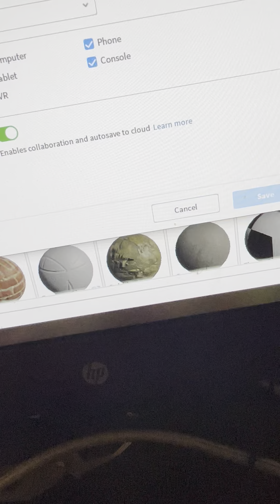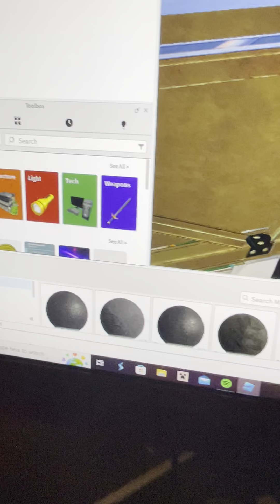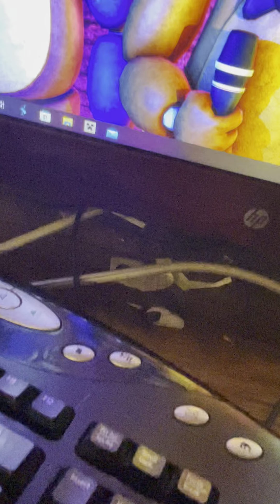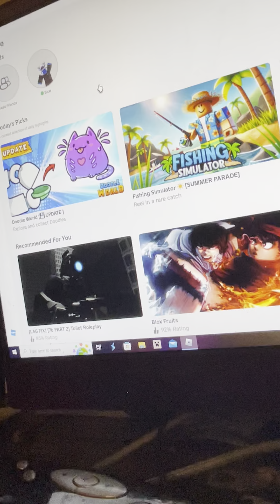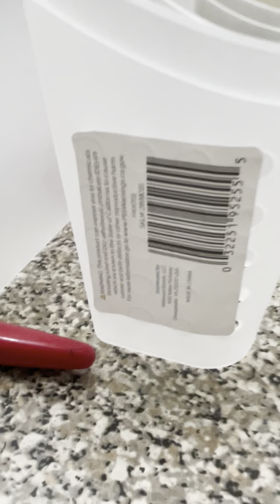Make a wolf Roblox game true ￼